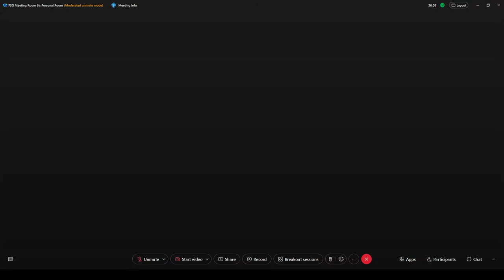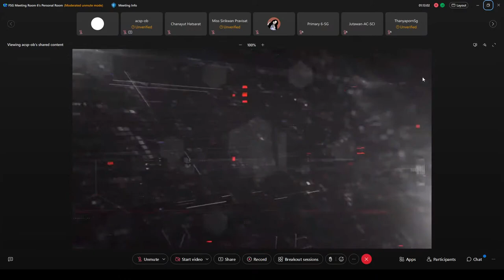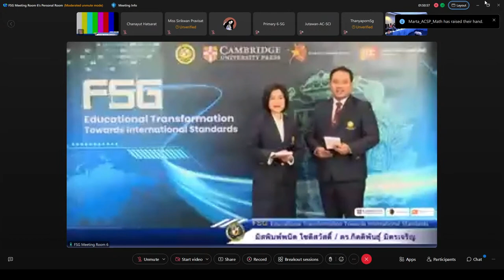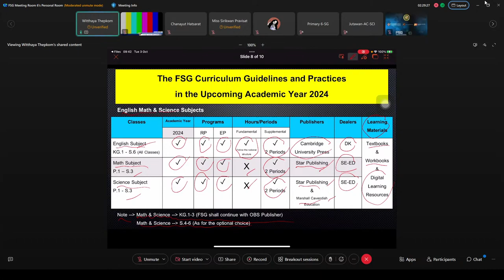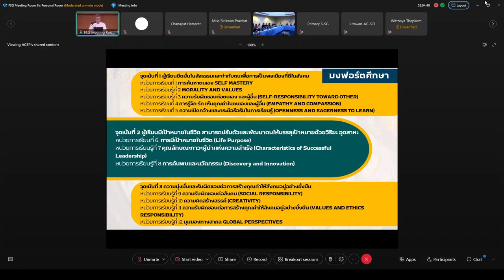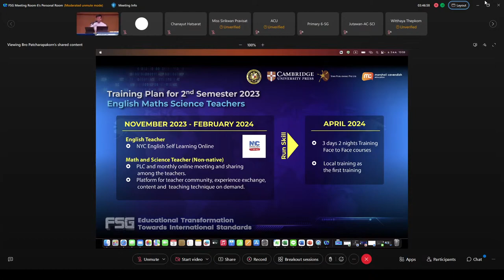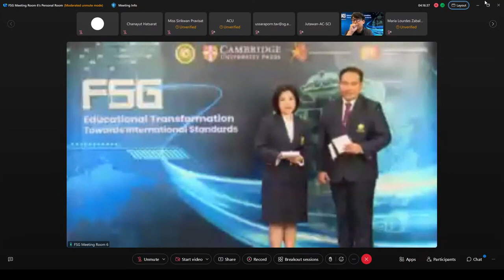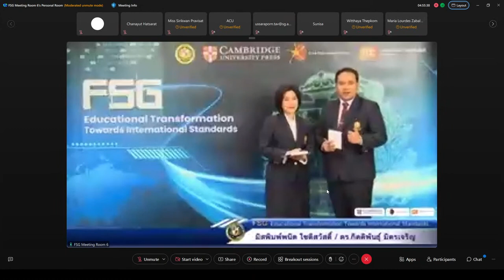FSG Educational Transformation Towards International Standards